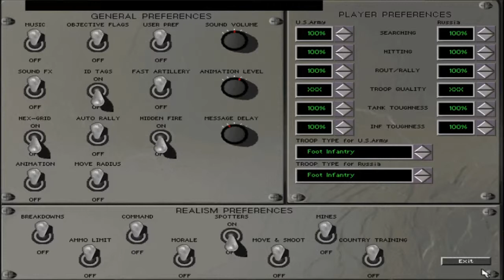Steel Panthers II: Modern Battles (1996) SSI MS-DOS 6.2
¶ Title: Steel Panthers II: Modern Battles
¶ Publisher: SSI (Strategic Simulations + Mindscape)
¶ Published: 1996
¶ Developer: SSI (Strategic Simulations)
¶ Genre: Turn based strategy game
¶ Format: MS-DOS 6.X/Windows 95
I first played this game back in 1996, and I also bought Steel Panthers one year earlier. I bought both games at the computer show, so back in the 1990s there was something called a computer show. On the weekends, a sponsor organized an event where vendors would come together to sell computers, computer parts, electronics, floppy disks, and computer peripherals for almost wholesale prices. The vendors would make their money by selling their wares in bulk. If ever went to show as a vendor, you would pay the sponsor a hundred dollars or more to get a table. You would put all your stuff on that table and sell it. Since the people who go to computer shows or any shows want to buy something there, you will sell more stuff there than trying to sell it at your small retail store.

When you went to a computer show as a buyer, you would typically pay anywhere from $5 to $10 to get in. I usually bought a lot of stuff when I went to these computer shows, and they pretty much had everything I wanted at the prices that I wanted. I would go there to buy games, computer parts, computer books, and software. Typically, the games wouldn't come with boxes, but some games did come with boxes. I bought Dark Forces in 1995 for about $20, but that game didn't come with a box. It just came with CD jewel case.

As for Steel Panthers II, it was a typical 1990s turn based hexa mapped strategy game. SSI was known for making great strategy games, like the Panzer General series, and they also made a lot Dungeons and Dragons type role playing games. Strategic Simulations Inc was founded in 1979, so it was a company that existed in the very early days of computer gaming. The Steel Panthers series is a reflection of their dedication to turn based strategy games. SSI merged with Mindscape in 1994, and they continued to make games under the SSI brand. The games SSI produced was Panzer General 3D, the game used 3d graphics with a 3d accelerator, but it was a turn based game. By 2000, people wanted to play real time strategy games, like Starcraft and Warcraft. Times change, and if companies don't adjust to these changes they usually fall by the wayside. Mindscape didn't go under until 2011, but they stopped making games under the SSI banner, because it was no longer profitable to do so.

Steel Panthers is a very long game, and it takes a lot of time to play. This game is very much like Steel Panthers I, but the only difference is this game is set after World War 2. You get to learn about modern warfare. You get to learn about stabilizers for tanks, thermal optics, night vision, laser range finders, different types of armor, etc. In real life, a tank cannot shoot accurately when it is moving, but if the gun is stabilized it can shoot with more accuracy while moving than a tank that doesn't have it. A laser range finder is another feature modern tanks have, a laser is pointed at the target, and some of the beam reflects back. Then, a computer finds the distance to the target, and information is fed into the computer. Then, computer finds out what the elevation angle is to shoot the shells, there is no guess work when firing at the enemy. Thermal optics is a piece of equipment which enables you to see heat signature of your target, so if you enemy is hiding behind brush. You can see them. You can see your enemies even when there is a smoke screen in front of you.

In the game, if your tanks or armored fighting vehicles have a fire control rating of 35 to 40 then they the guns are stabilized, your vehicle has a laser range finder, and you also have thermal optics. This would be for main battle tanks, like M1A1, M1A2, Leopard 2, Leclerc, K1, K1A1, T-80s/T-90s, Type 90 (Japan), Ariete, upgraded M60, etc.

Then, you have tanks that have just laser range finders and night vision, like tanks with fire control rating of 20 to 30. These tanks would be tanks, like the Type 74 (Japan), T-72, M60, Type 85/90 (China), Centurion, T-62, etc. All in all, this game is very realistic even if it is a turn based game. In order to play this game well,  you have to understand the military hardware that you are using.
♦ Steel Panthers II: Modern Battle (1996)
♦ Retro Computer Pentium 200 mhzs w Win95 + Voodoo II on Ebay